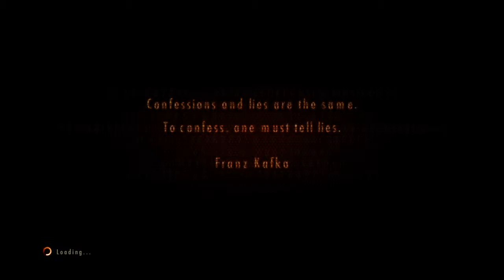RESIDENT EVIL REVELATIONS 2!!! Mutant Neil Boss Fight!!!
Video on How to defeat mutant Neil.